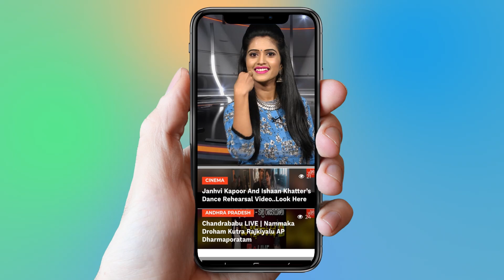Nadendla Bhaskara Rao Reaction On NTR Mahanayakudu | Balakrishna | NTR Biopic | YOYO Cine Talkies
Nadendla Bhaskara Rao Reaction On NTR Mahanayakudu